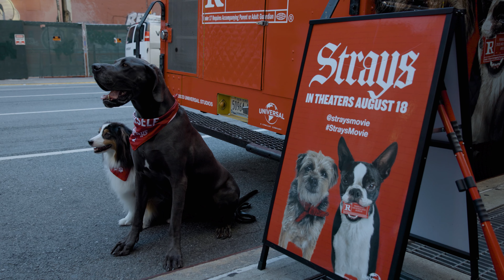Strays - Poop Patrol and Ice Cream Truck LA & NYC Recap